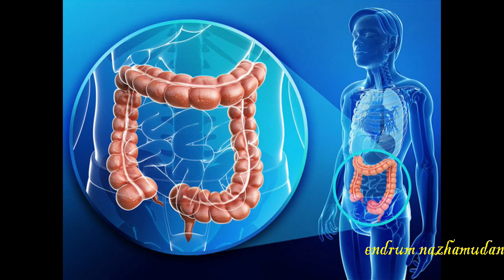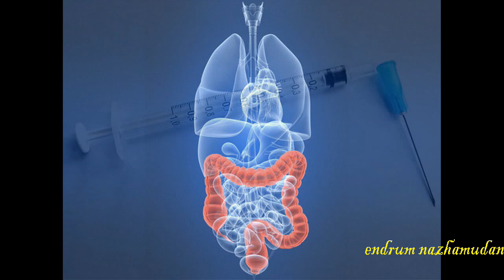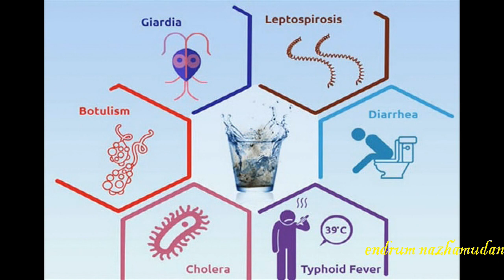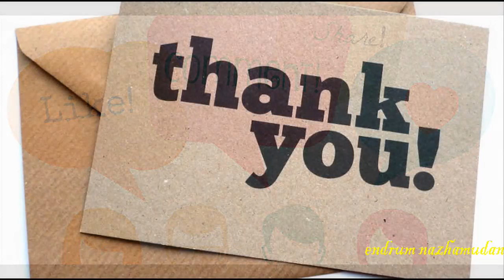டைபாய்டு எப்படியெல்லாம் பரவுதுனு இத பார்த்து தெரிஞ்சிக்கோங்க...